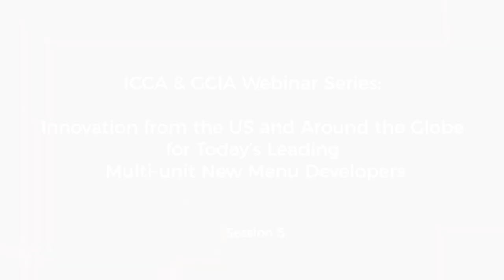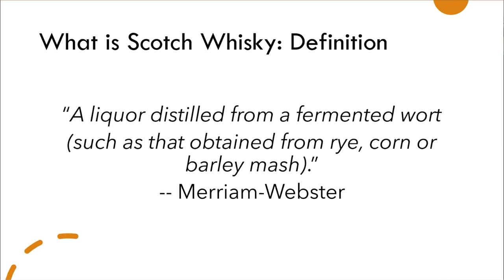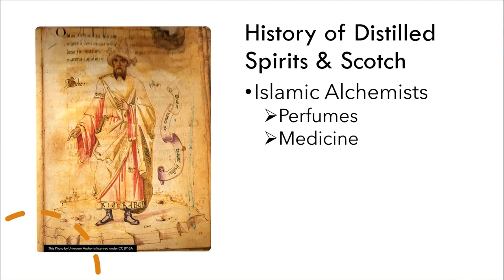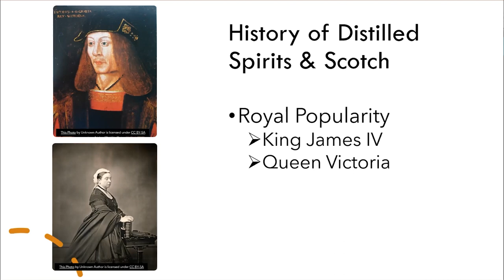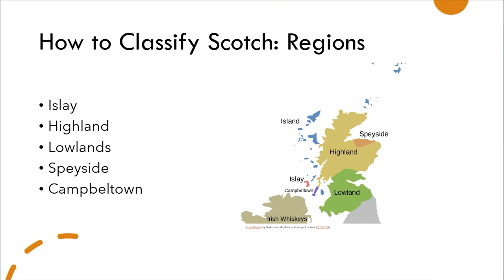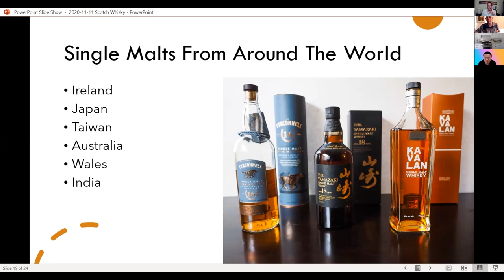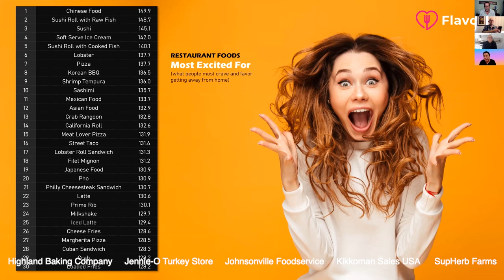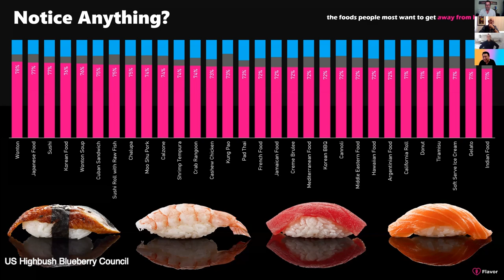ICCA & GCIA Innovation Series – Session 5 cutdown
Simon Majumdar is a world-renowned broadcaster, food writer, speaker, author and cook talks about the history of Scotches, Whiskeys and Bourbons. Brian Malarkey is one of the country’s most successful and sought-after chef & restaurateurs. Brian talks about his restaurants and their success in this new normal. Jack Li from Datassential, fills us in about food trends and how they have changed during this COVID-19 pandemic. The International Corporate Chefs Association and the Global Culinary Innovators Association are staying on the top of the conversations with their Innovation Series.